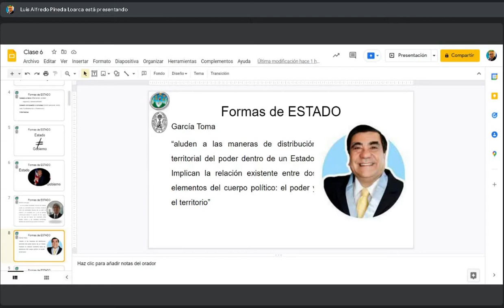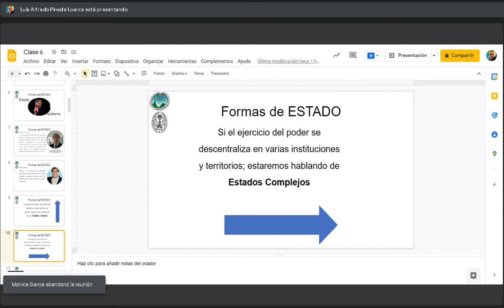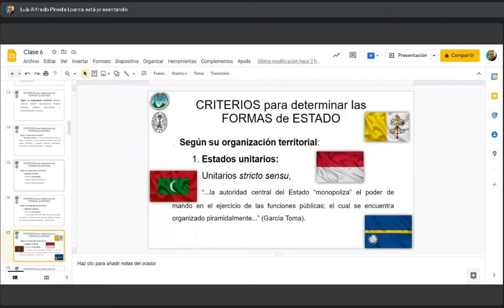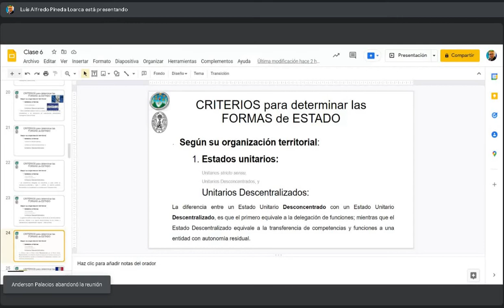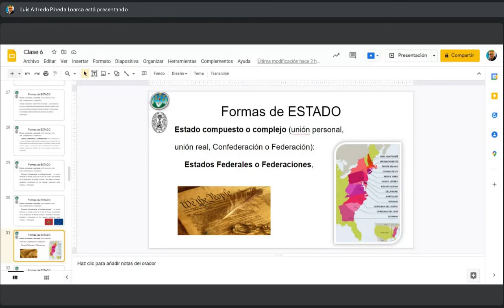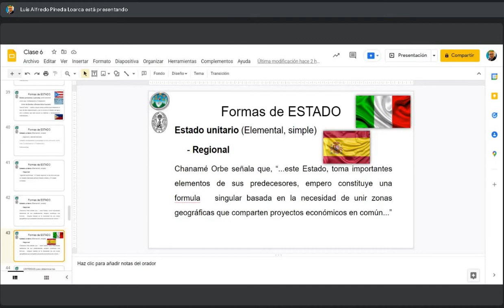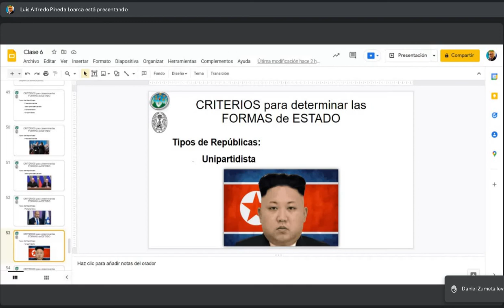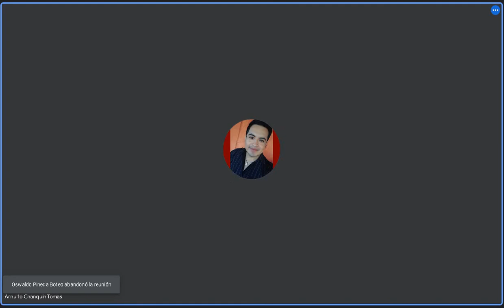Teoria del Estado C 17/02/2022